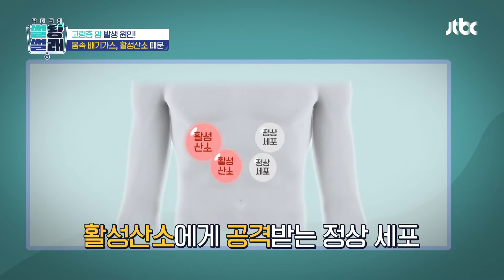죽음을 앞당기는 '췌장암'의 원인 ☞ 몸속 배기가스 '활성산소' | 닥터들의 썰왕썰래 16회 | JTBC 221014 방송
죽음을 앞당기는 '췌장암'의 원인 ☞ 몸속 배기가스 '활성산소'